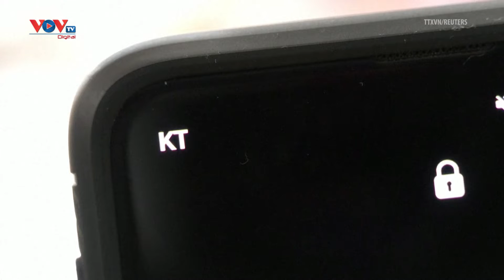Sự cố sập mạng nghiêm trọng ở Hàn Quốc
Ngày 25/10, tại Hàn Quốc đã xảy ra sự cố sập mạng dịch vụ Internet nghiêm trọng, gây bất tiện cho nhiều người dùng ở nước này.